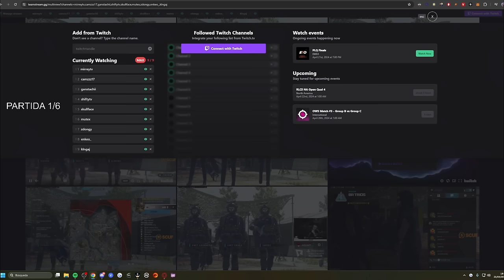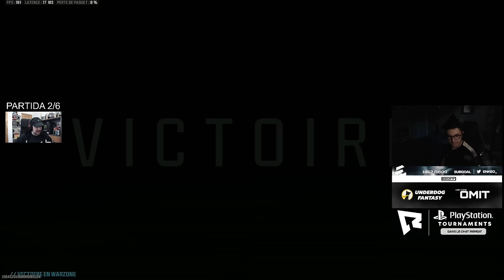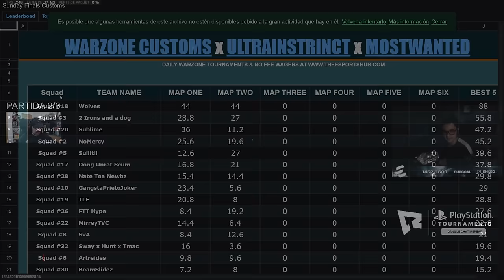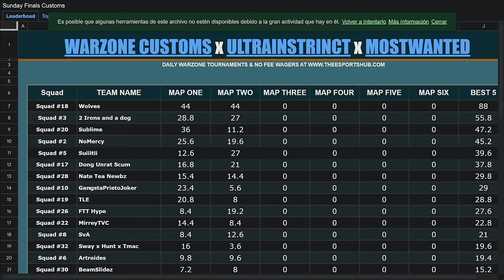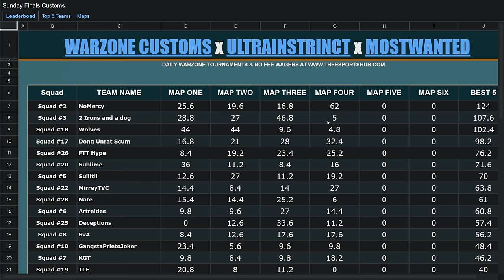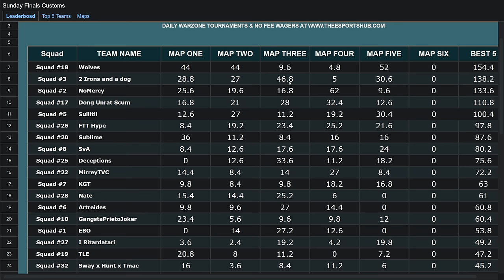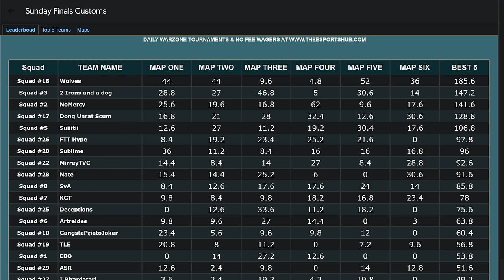EL TORNEO MUNDIAL DE WARZONE EN PARTIDAS PRIVADAS DONDE SE ENFRENTA MÉXICO VS. ESPAÑA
TORNEO DE WARZONE 3 en PARTIDAS PRIVADAS en el MAPA de URZIKISTÁN CASTEADO en ESPAÑOL por Winghaven donde hay jugadores como Mirrey, Clamp, Camzzz, javix, Shifty, Hisoka, Enkeo, zDongy...